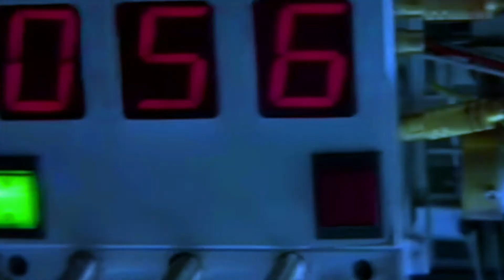The GREATEST Cops In Movies Theme Song